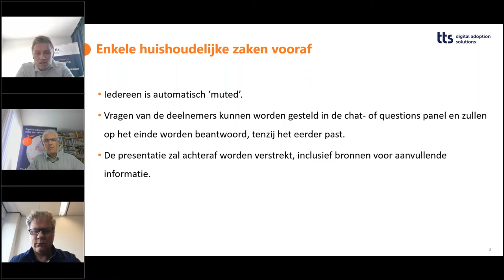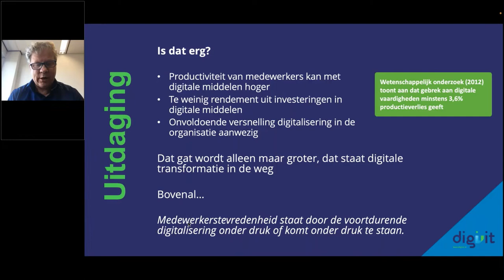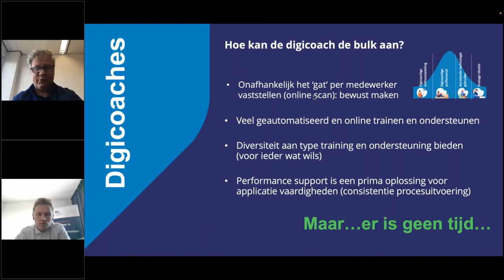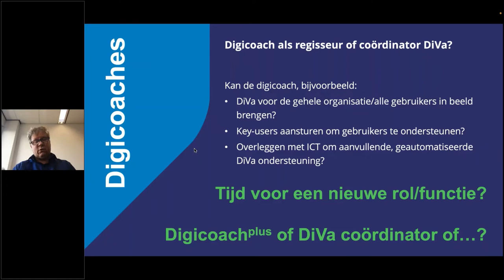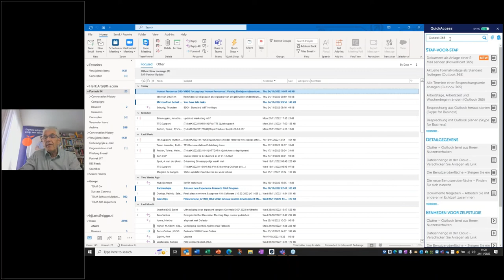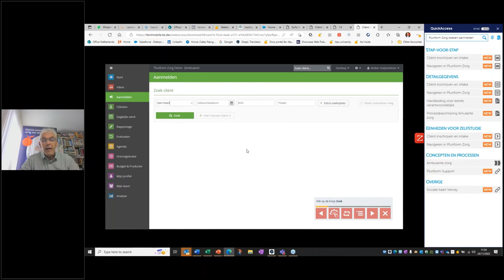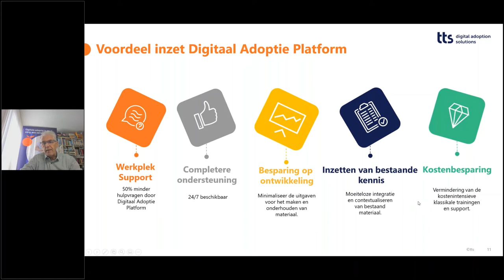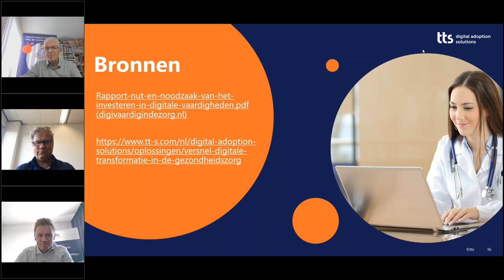De digicoach als regisseur van de gebruikersondersteuning?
Geef de digicoach een regisserende rol door ze te versterken met een Digitaal Adoptie Platform.

Samen met Digivit bespreken we de volgende zaken:
- Wat zijn de uitdagingen met betrekking tot digitale vaardigheden in de zorg?
- Wat zijn de grootste uitdagingen in het digicoach-model?
- Welke toegevoegde waarde kan een Digitaal Adoptie Platform hebben in het digicoach-model?

Sprekers:
Henk Arts, Expert in Enablement of Digital Transformation, tts Netherlands